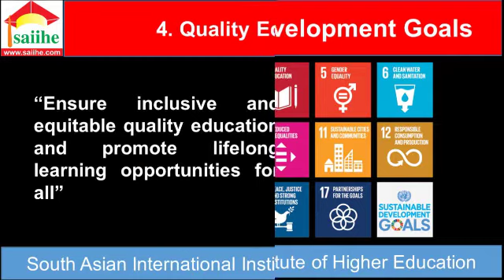2021 January @ 34. H M S Anuruddhika